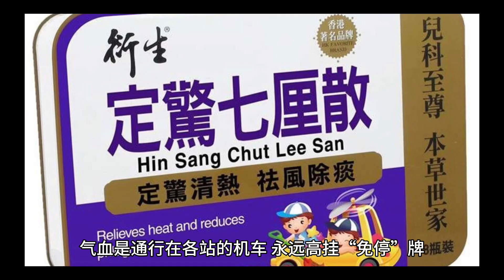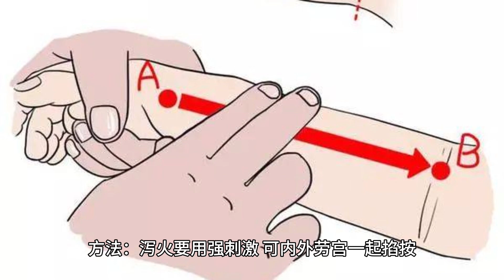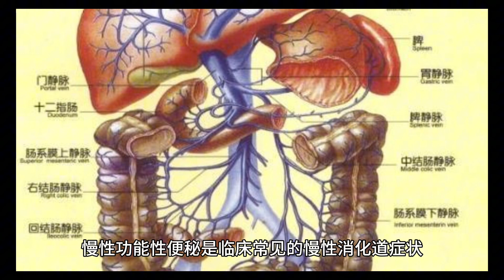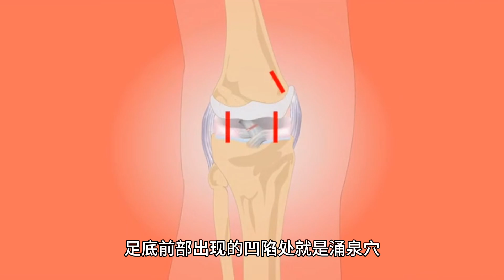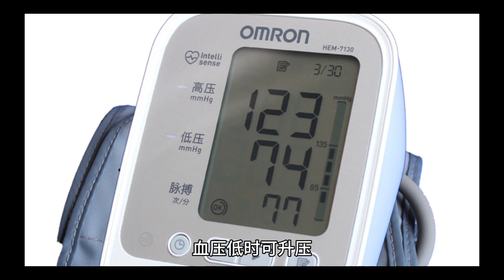每天按一按这里，降三高 救心脑 润肠通便 家有老人千万别忘记。